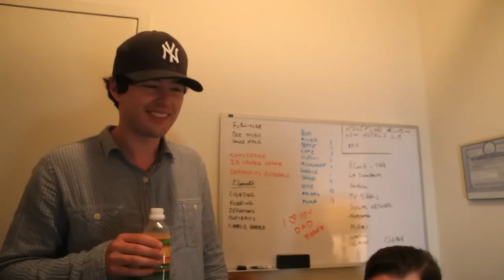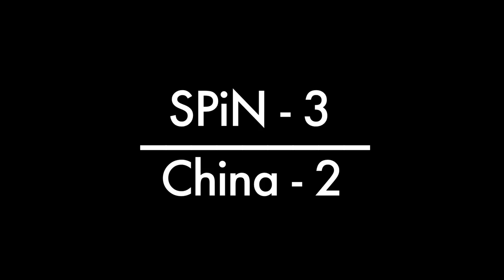Susan Sarandon's experience in Shanghai at the China vs World match 2011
produced by Spin New York.
"Film provided courtesy of Susan Sarandon and Spin-NY"